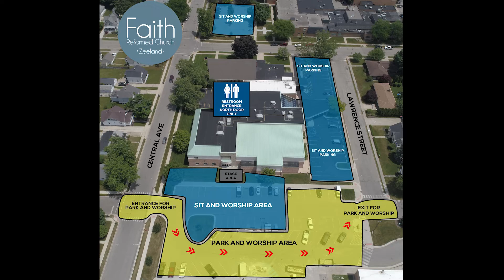Details about the Outdoor Service on June 14 at 9:30 a.m.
Viewing options, worship expectations, and safety... get prepared to gather together again!